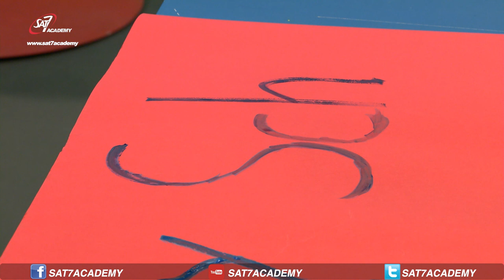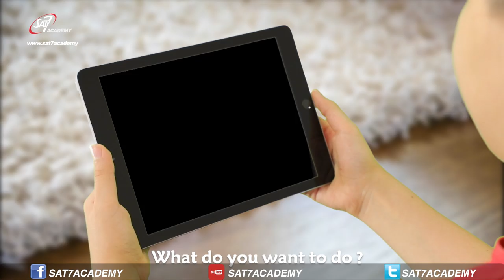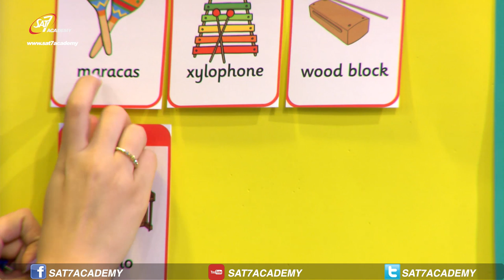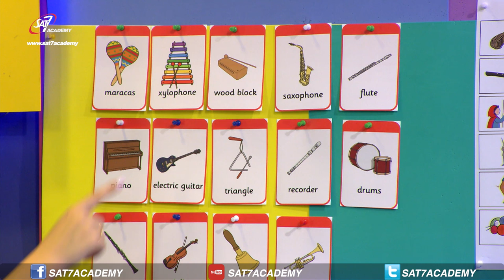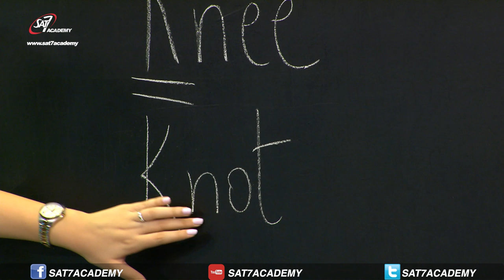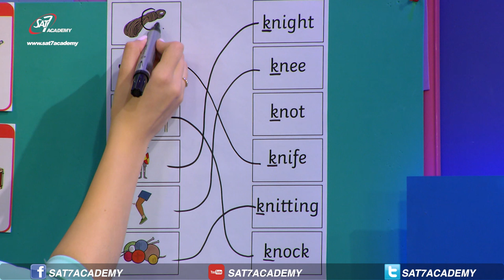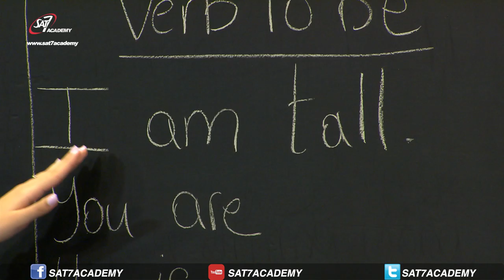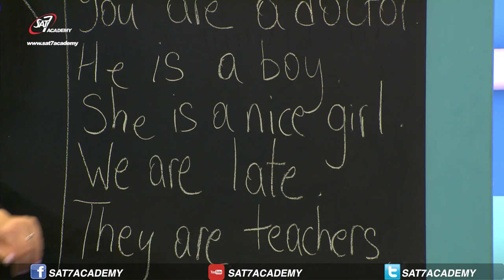English Episode 9 (Understanding Words)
• Use pronouns in sentences
• Spell new words correctly
• Use context clues and prior knowledge to identify unfamiliar words.
• Use grade appropriate dictionary

My School Season 4 Episode 9 English - 9 مدرستي الموسم 4 من فقرة اللّغة الانجليزية